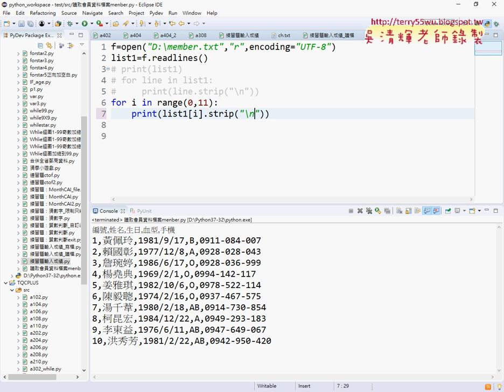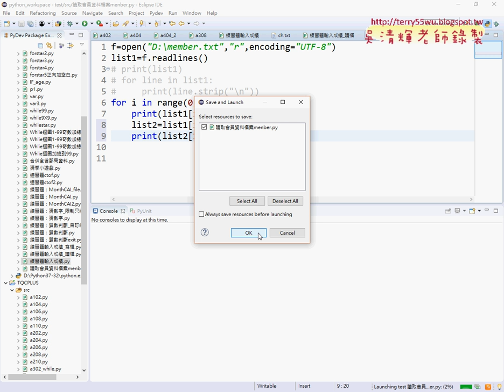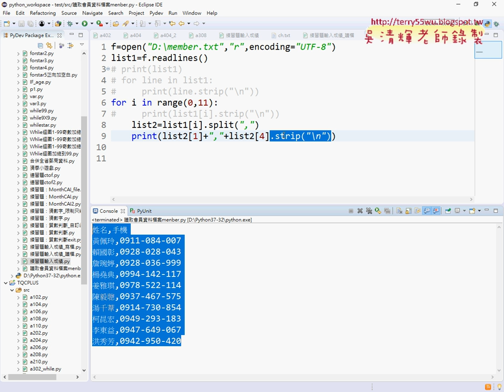05 只取姓名與手機號碼兩欄